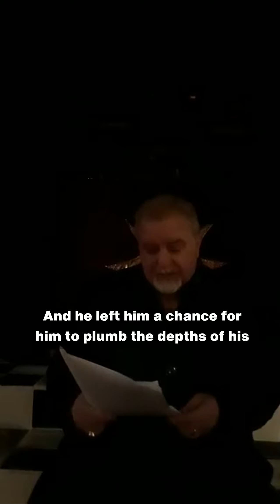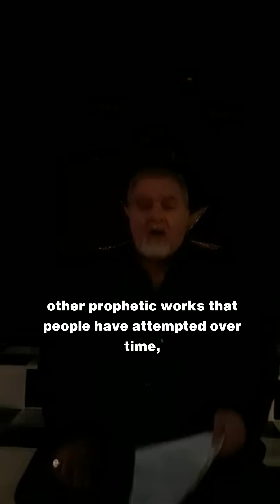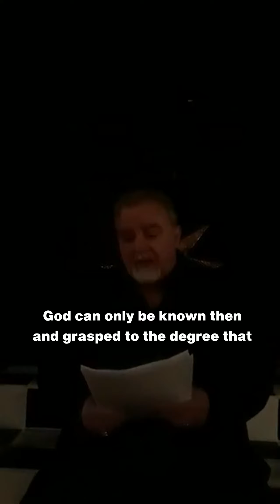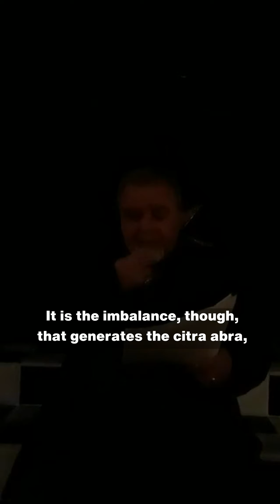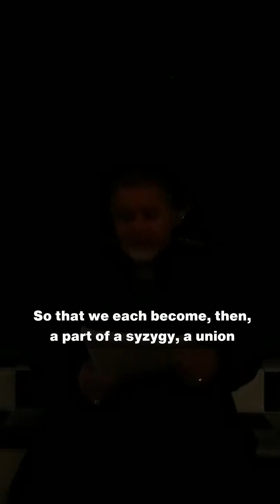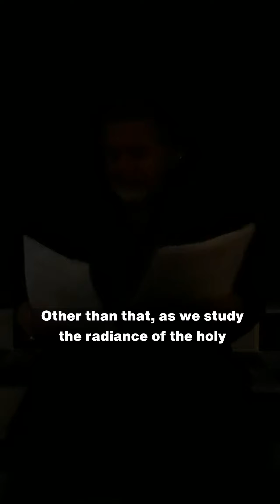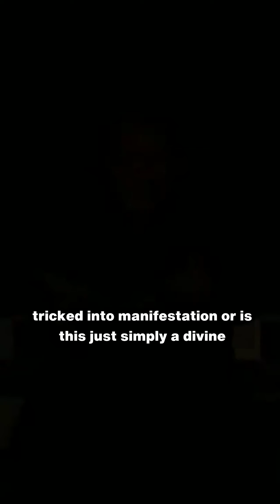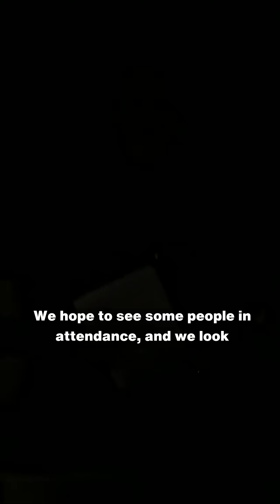Qabalah Classroom Lesson 7A The Zohar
You can find written notes to this lesson on the Qabalah Classroom Index:
This program is an excellent supplement to the four volume set: Thelemic Qabalah by Paul Joseph Rovelli and found on Amazon.

Today's lesson is titled: The Zohar Part 1
It is a basic introduction to the Zohar; an important qabalistic work that forms much of the spiritual exegesis of Jewish mysticism, and is of major significance in the philosophical doctrine of Thelema.  And there is some confusion in its naming.  The term, Zohar can represent a specific book, as well as referring to a whole set of books.  We are here talking about the work created by Moses de Leon in the 13th century, and who acribed the book to mythical rabbi, named Shimon bar Yochai ("Rashbi"), of the 2nd century, who was said to have hid in a cave for thirteen years teaching his students the secrets of the Torah, as inspired by the Prophet Elijah.
This was more an elaborate hoax, designed to protect Moses de Leon from persecution, as he was elaborating on the Torah in an unorthodox manner.  So that it allowed him to write anonymously.  To this day, mainstream Judaism eschews mystical studies and practices.  The Qabalah itself is barely a century old when this early document is created; though it presents a major corpus of the Western Mystery Tradition.